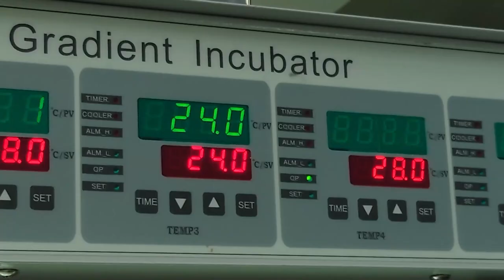金魚の発生学実験＃07: How to culture Paramecium for goldfish: Ver: 2022 0710 Zourimusi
This series of videos: (このビデオシリーズ)

Contents：目次
0:00 Introduction：導入
0:34 Live and dry feed for goldfish：生餌と乾燥飼料
1:54 Adcantages of Paramecium：草履蟲利点
2:50 Quick look paramecium cultivation：簡単解説
4:22 In our lab：私たちのラボでは
9:02 Summary：まとめ
10:12 Preview next video：次回予告
10:30 Ending：おしまい

References 文献：
Tsai, H.-Y., Chang, M., Liu, S.-C., Abe, G. and Ota, K.G. (2013), Embryonic development of goldfish (Carassius auratus): A model for the study of evolutionary change in developmental mechanisms by artificial selection. Dev. Dyn., 242: 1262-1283.

Li, I.-J., Chang, C.-J., Liu, S.-C., Abe, G. and Ota, K.G. (2015), Postembryonic staging of wild-type goldfish, with brief reference to skeletal systems. Dev. Dyn., 244: 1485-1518.

Li, I.-J., Lee, S.-H., Abe, G. and Ota, K.G. (2019), Embryonic and postembryonic development of the ornamental twin-tail goldfish. Dev Dyn, 248: 251-283.